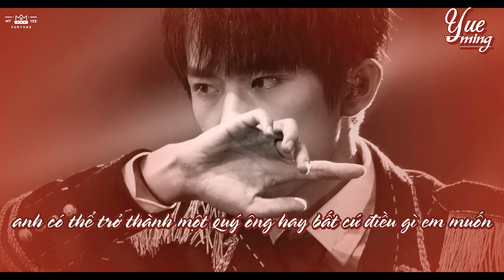【TFBOYS Dịch Dương Thiên Tỉ】thanh âm mê người của Đại Lão~~~